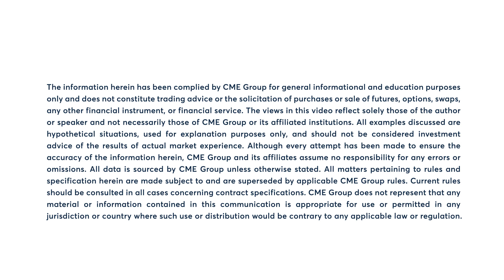Your Need to Know with Bob Iaccino, 3/6/24